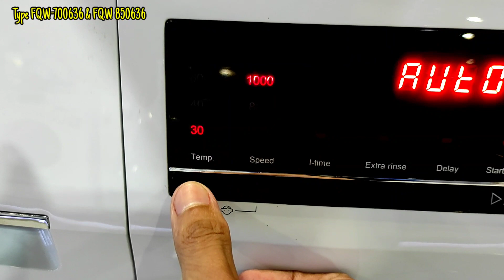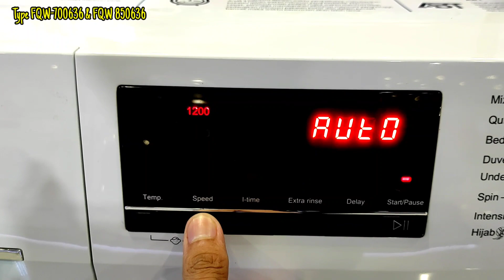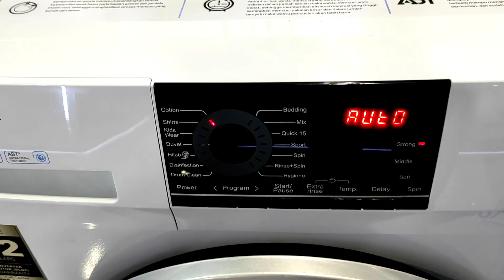Cara Pemakaian Mesin Cuci Bukaan Depan AQUA | Cara Pakain Mesin Cuci AQUA 1 Tabung